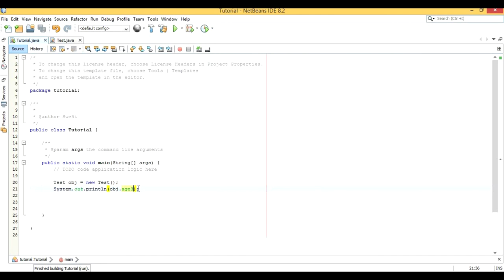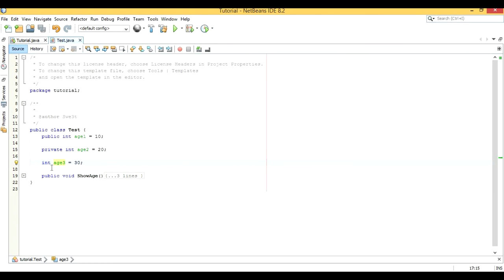Object Oriented Programming Java Access Specifiers Urdu / Hindi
Object Oriented Programming Access Specifiers tutorial in Java for beginners.